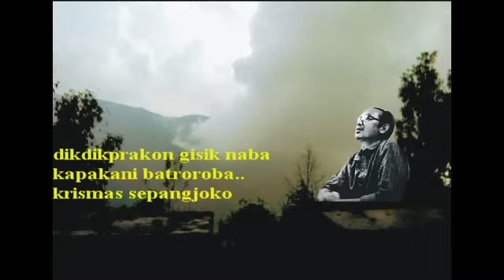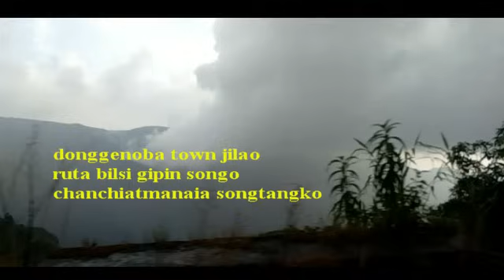Krismas sepangjoko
Oldies/lyrical only